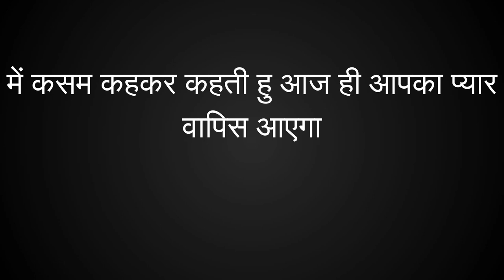सोते वक्त लिंग पर काला धागा बांध लो सुबह तक आपके वश में होगा